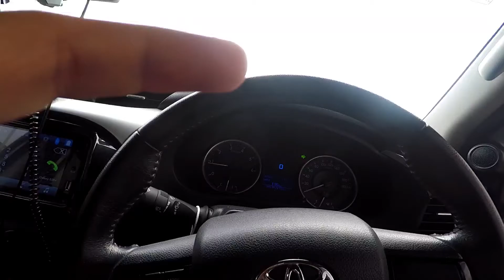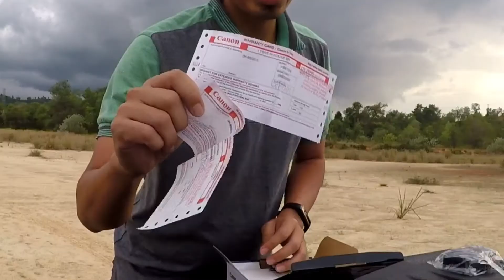CANON SX740 HS || next level toys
Hello... kembalik lagi dengan video terbaru saya. Terima kasih atas sokongan anda semua sehinggalah saya mampu naik lagi satu level untuk peralatan buat video saya..